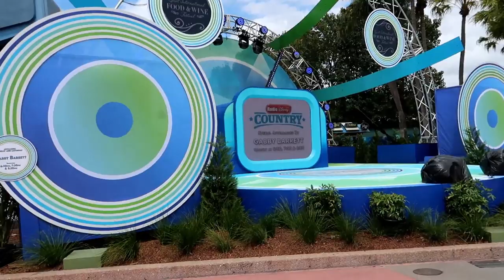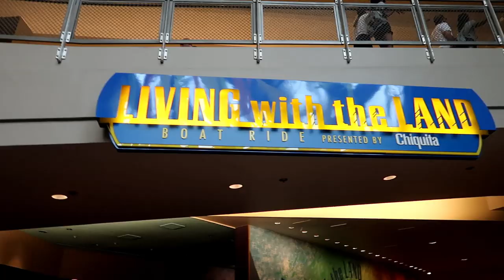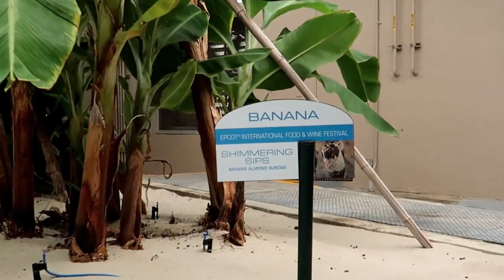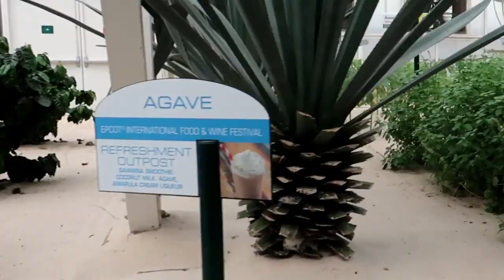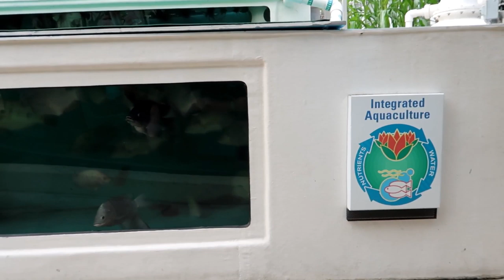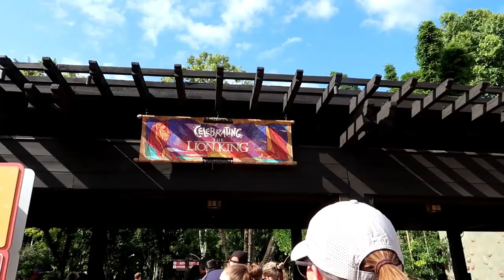Epcot Passholder Coasters Living with the Land and an Animal Kingdom fail Oh Yeah Skyliners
Hey Guys!
Join us as we head over to Epcot and Animal Kingdom to get some stuff.
We also had to check out the new screens at Living with the Land.
We also ran into Dan and Ava with EngulfFireDesigns, we've worn their shirts and given two away.